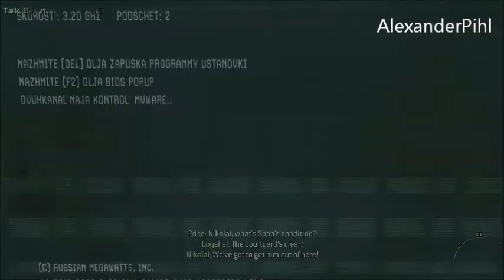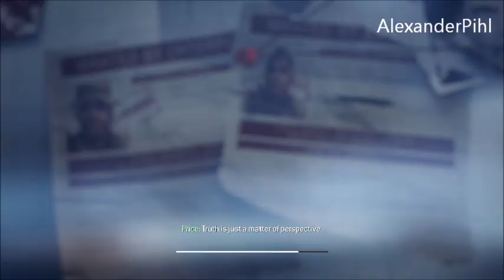Call of Duty: Modern Warfare 3 [Walkthrough] Part 4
Here's the campaign of the new Call of Duty game: Modern Warfare 3.
The third chapter is called 'Persona Non Grata'